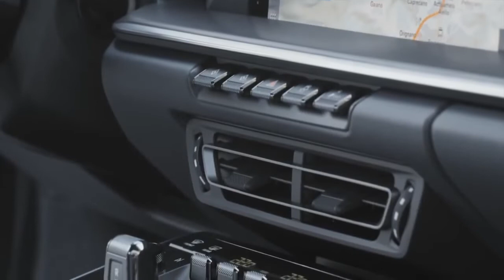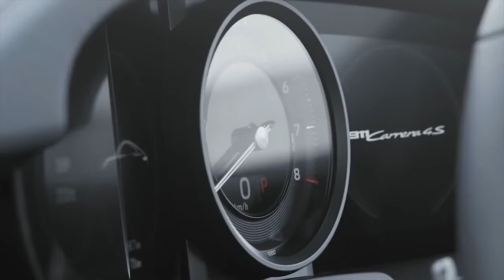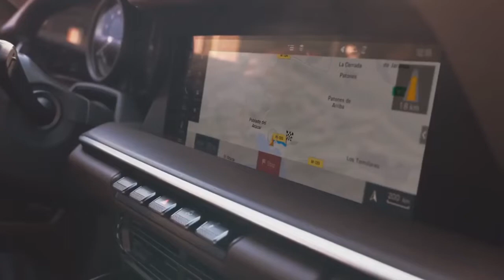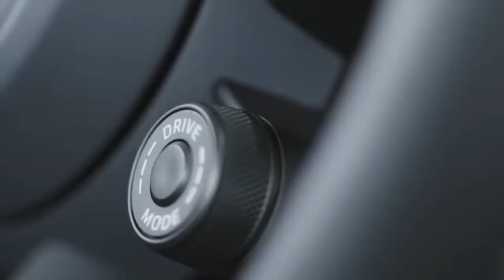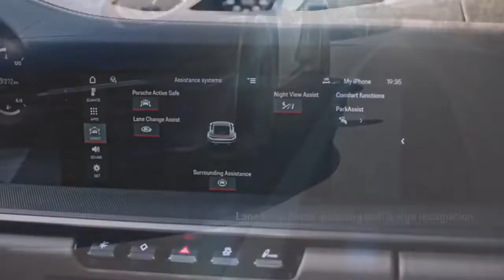2020 NEW PORSCHE 911 992 a NEW Generation of Iconic sports car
2020 NEW PORSCHE 911 [992] - Feel the Superiority of the Legendary sports car.
There's a new Porsche 911 and as usual, a few things are true. It has a rear-mounted flat-six engine. It's hard to spot the differences with its predecessor. And there are a pair of vestigial backseats. These are hallmark qualities for the 911, as constant as gravity. But while the first member of the new 992 family doesn't stray from the classic formula that's been in use for decades, it continues to refine the ideas and traits that have made the Carrera a legend.
Chief among those is the output from its horizontally opposed engine. The 911 Carrera S and Carrera 4S – the first two members of the 992 generation – pack a 3.0-liter turbocharged flat-six engine with 443 horsepower, an increase of 23 ponies over the outgoing car. Porsche hasn't revealed torque output – the current 991-based Carrera S has 368 pound-feet – but who cares? The real-world performance will be impressive.

According to Porsche, the two-wheel-drive Carrera S can hit 60 in just 3.5 seconds, while the all-wheel-drive Carrera 4S will do the deed in 3.4 seconds. Add the Sport Chrono Package – you should always add the Sport Chrono Package – and 60 arrives two-tenths of a second faster. Let's reiterate: the Porsche 911 Carrera 4S can hit 60 miles per hour in just 3.2 seconds. Put another way, the C4S is six-tenths of a second faster than the current GT3 and it's only half a second behind the $293,000 911 GT2 RS. That's just silly speed.
Relatively unchanged top speeds offset the 992's quicker acceleration. The two-wheel-drive model tops out at 191 mph, just a point above the PDK-equipped 991. The C4S sees a bigger improvement, going from 188 to 190 mph, compared to last year's car.
As for the other improvements Porsche has made, we covered most of them in the ride along we published in October. The 992 gets a standard wide body, with wider tracks fore and aft. There are pop-out door handles. And the active safety systems get a big improvement, with a dedicated Wet Mode for slippery conditions.

Prices for the 2020 Porsche 911 Carrera S start at $113,200, while adding all-wheel boosts that sum to $120,600. Plan on adding $1,050 to each of those prices to cover destination and handling. Orders are open, but deliveries won't start until summer of 2019 in the U.S. Until then, check out our first official video of the 2020 911, and keep an eye open for more from the 2018 Los Angeles Auto Show.